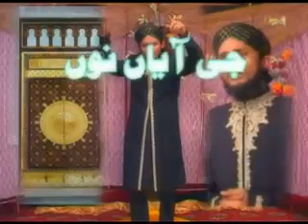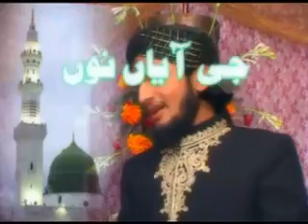ferhan shekh shaheed mughal echo sound 03212788471